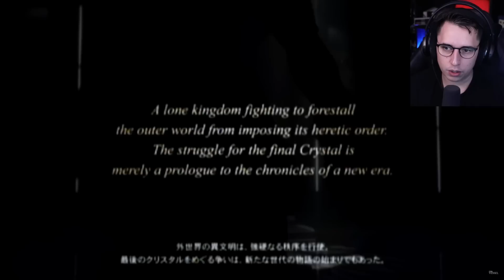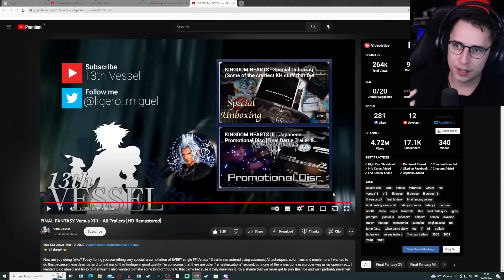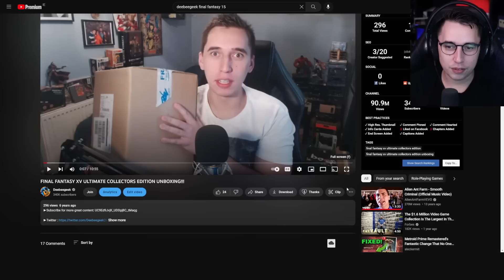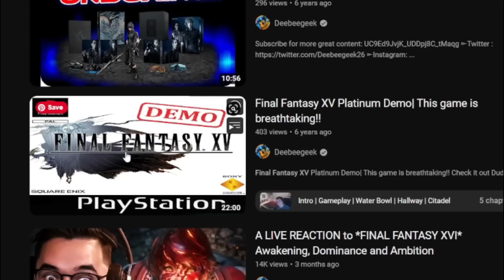Kingdom Hearts Streamer reacts to Final Fantasy Versus XIII (Nomura’s unreleased masterpiece!)